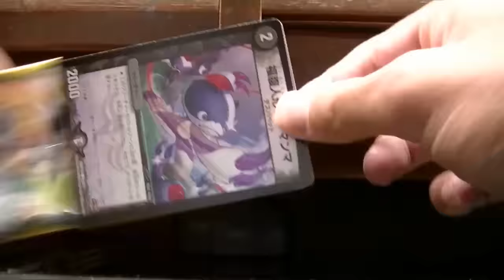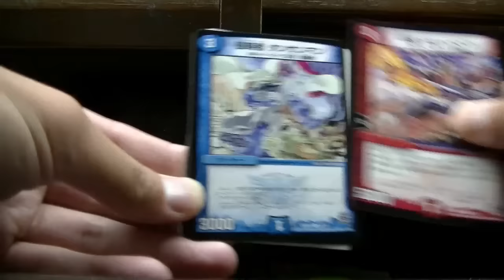朝からデュエルマスターズミラダンテ５パック開封してみた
朝ダンテｗ